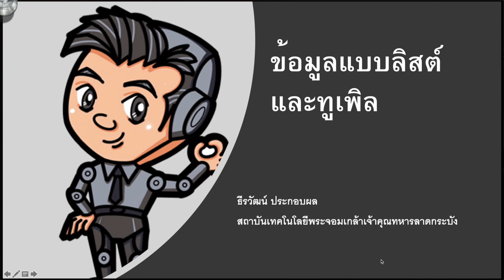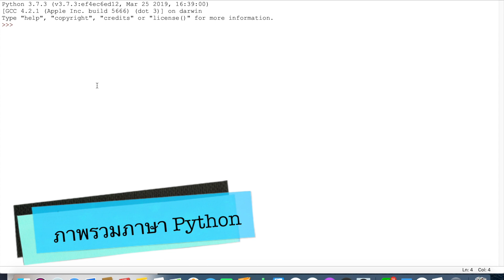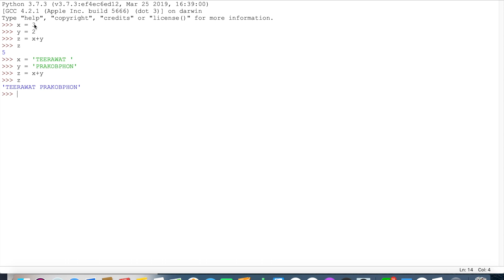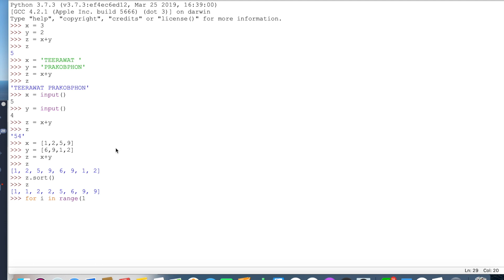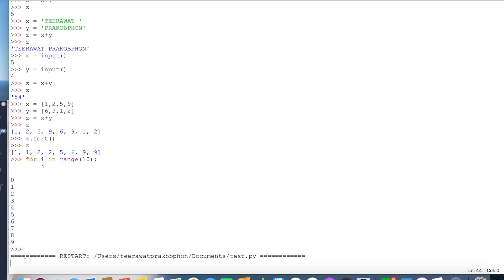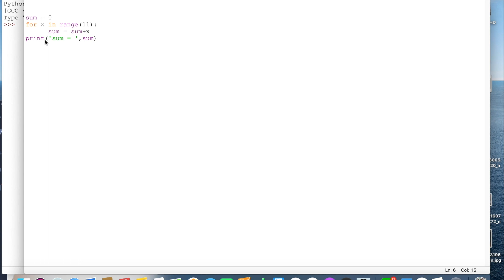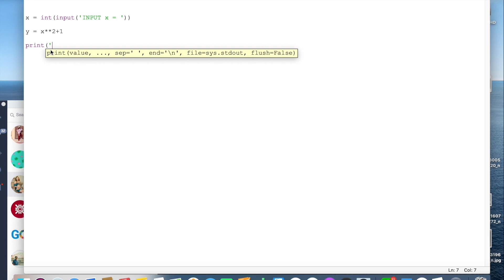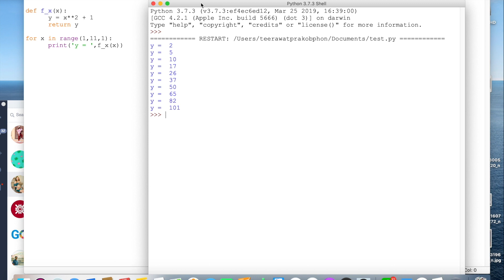intro Python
เร่ิมต้นเรียนรุ้ภาษา Python คลิปที่ 1